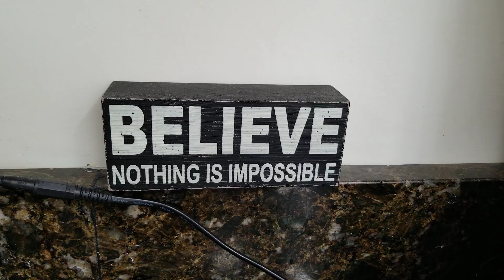DOCE DE LEITE CREMOSO CASEIRO-MILK CARAMEL SPREAD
1 can condense milk
3 spons of coconut flakes